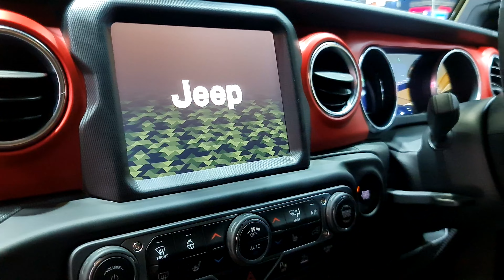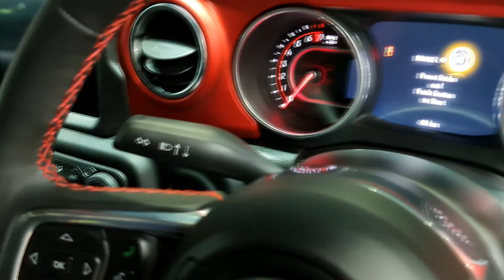Jeep GLADIATOR RUBICON 2021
Jeep Gladiator Rubicon